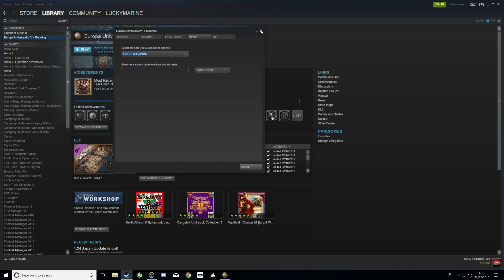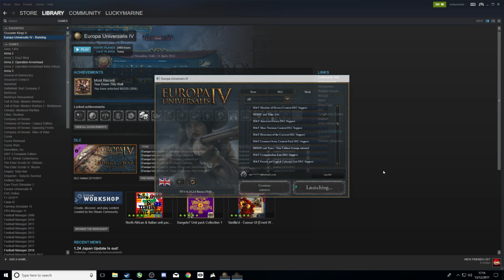EU4: MEIOU and Taxes [2.01] Castile. [Part 90]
Mod's used were MEIOU and Taxes 2.01 available on the Steam workshop, I show exactly where and what it looks like in the very first episode...